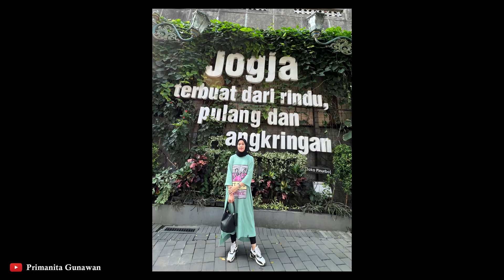PASAR BERINGINHARJO YOGYAKARTA : KELILING PASAR BERINGINHARJO REKOMENDASI TEMPAT BELANJA BATIK MURAH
INDIES HERITAGE HOTEL PRAWIROTAMAN : REKOMENDASI HOTEL MURAH STRATEGIS JOGJA DEKET TEMPAT KULINER

Hi guys, video ini aku share jalan2 keliling pasar beringin harjo. Disini salah satu tempat paling populer buat belanja oleh-oleh seperti baju batik, kaos, kain, daster dan masih banyak lagi guys, menurutku ini tempat paling murah sih guys walaupun kita harus effort buat tawar menawar tapi beneran murah2 kok dan banyak pilihan. Siapin uang yang banyak kalo kesini guys, pasti pengen ini itu heheh, karena disini surganya batik jogja.

tempat dimana beli batik jogja sih ini guys. Don't miss it yahh !!